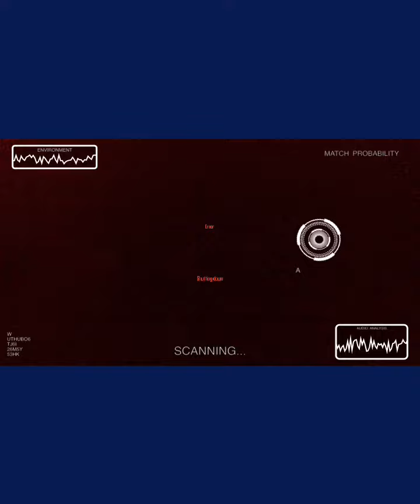Five nights at freddys trailer